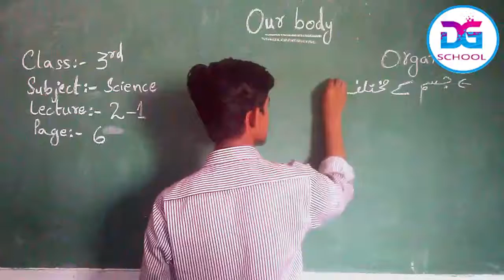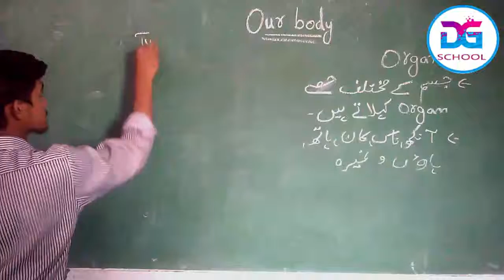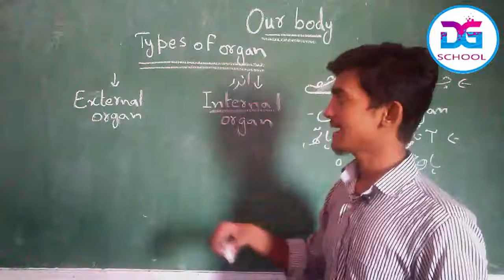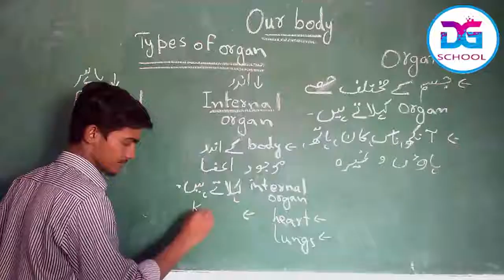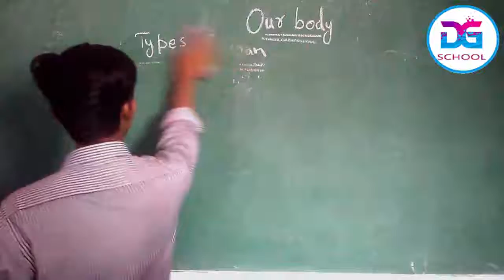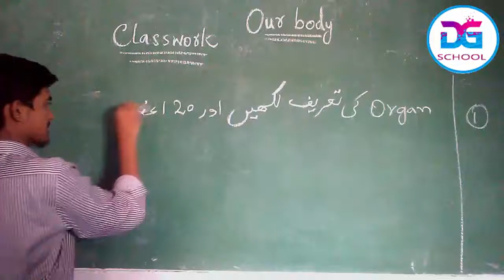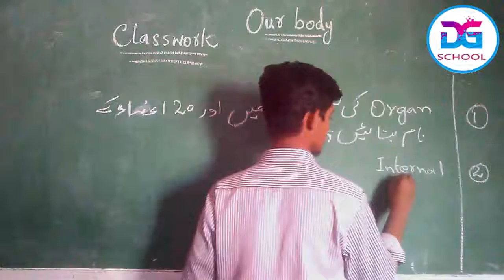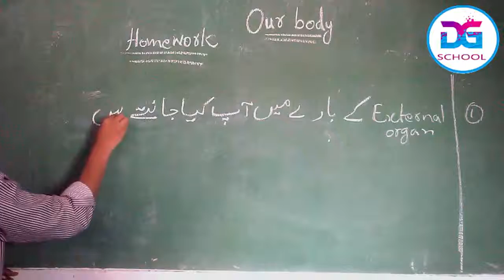science 3rd chapter 2-1